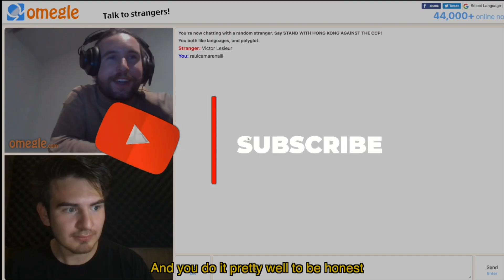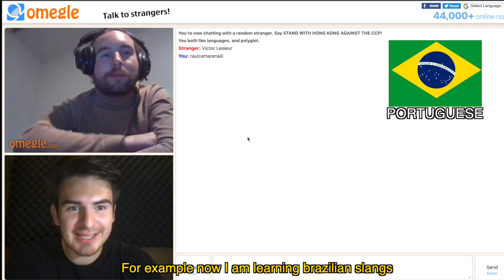Simultaneously Speaking Different Languages With a Polyglot on Omegle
i wanted to test out our polyglot brains can we hold conversation without speaking the same language?